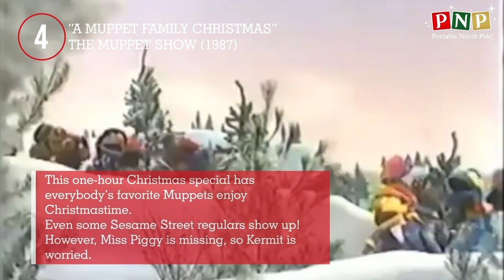Top 10 Christmas TV Specials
Doctor Who, Sabrina the Teenage Witch, Lizzie McGuire...There's too many to count! Have you seen any of these Christmas TV Specials?

Create free personalized messages from Santa!

10) “Home for Christmas” Saved by the Bell
9) “Christmas with the Addams Family” The Addams family
8) “Xtreme Xmas” Lizzie McGuire
7) “The Voice of Christmas” The Brady Bunch
6) “Merry Christmas Mr. Bean” Mr. Bean
5) “Christmas Who” Spongebob Squarepants
4) A Muppet Family Christmas
3) “Miracle on Elm Street” Family Matters
2) “Christmas Amnesia” Sabrina the Teenage Witch
1) A Christmas Carol” Doctor Who

Join us in our Christmas countdown videos where we’ll celebrate our favorite Christmas movies, music, traditions, food, and more. Share your favorite things about Christmas in the comments below, and who knows — maybe you’ll see your favorite things about Christmas in one of our Top 10s lists!

Since 2008, PNP - Portable North Pole has helped make Christmas more magical than ever for millions of children, young and old, all around the world. Personalize videos and call from Santa for your children and loved ones on the #1 Christmas app or on our website.
Did you know? We donate up to 5% of our online sales to children’s hospitals, allowing us to help keep the holidays alive for children all around the world ❤️🏥❤️